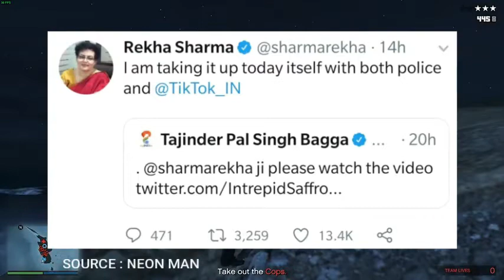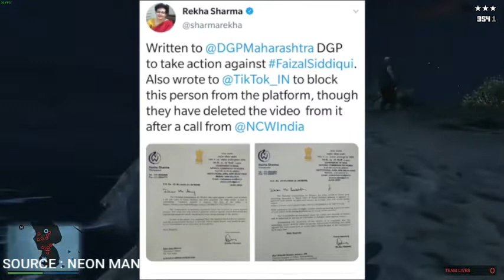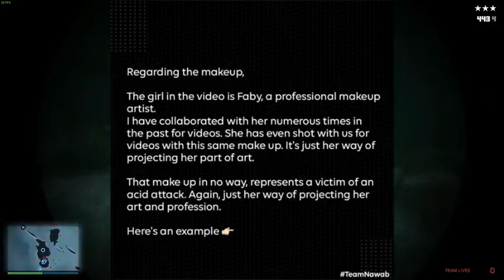FAISAL SHIDDIQUI ARRESTED ? || ACID ATTACK CASE FILED. || VIDEO LEAKED || MRVINES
HEY, guys
i hope u all are good ...

aaj is video main hum dekhne jaa rahe hai, ki Faisal Shiddhiqui Arrested ? or not. Faisal Shiddhiqui ka video kaha se leak hua and kisne.

So, lets know what happend ?

Some video clips are taken
Credit : Neon man